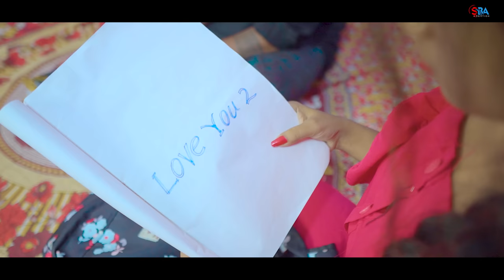Paari Ki Raani | Tuition Love Story | Official Hindi Songs 2023 | SBA Creation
Video Credits:-

🌟 StarCast :- Surajit, Arpita, Megha
🎥 Director :- Surajit
🎥 Camera :- Ritam
💻 Editor :- Ritam
✍️ Story/Writer :- Surajit
💵 Producer :- YT MEDIA ENTERTAINMENT
Thanks to All the Team members -  SBA Creation

Song :- Paari Ki Raani
Singer, lyrics, compos :- Mirajuddin Mondal
Label :- YT MEDIA ENTERTAINMENT